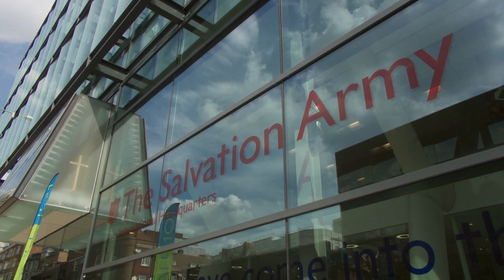Come to Congress - Boundless 2015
The Salvation Army International Headquarters announces the 150th Anniversary Congress of the founding of The Salvation Army in London, UK, 1 -- 5 July, 2015. Salvationists from 126 countries will unite under the theme, BOUNDLESS: The Whole World Redeeming. This theme comes from the pen of General William Booth, who wrote the words to what we affectionately call The Founder's Song:
O boundless salvation, deep ocean of love;
O fullness of mercy, Christ brought from above.
The whole world redeeming, so rich and so free;
Now flowing for all men, come roll over me!